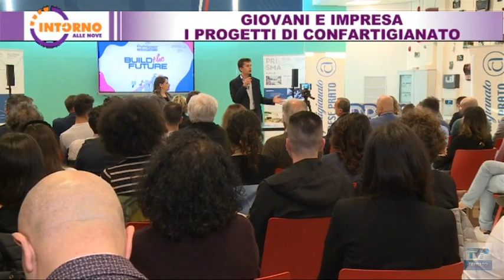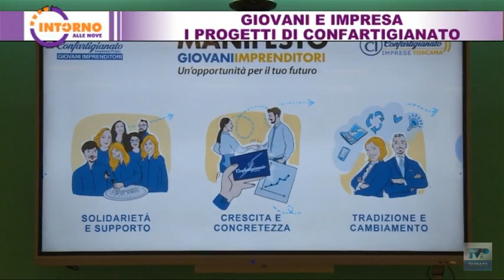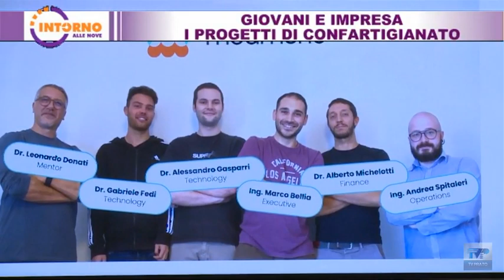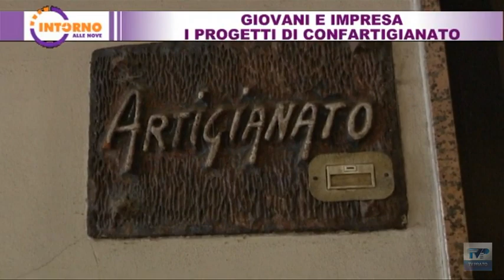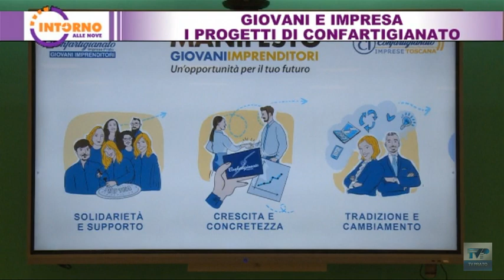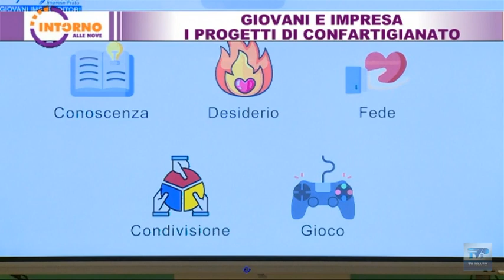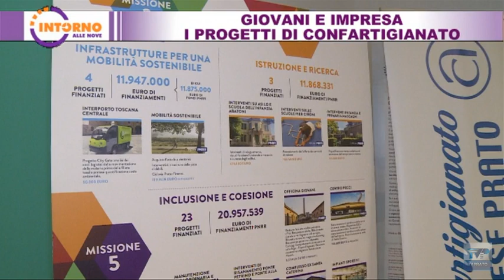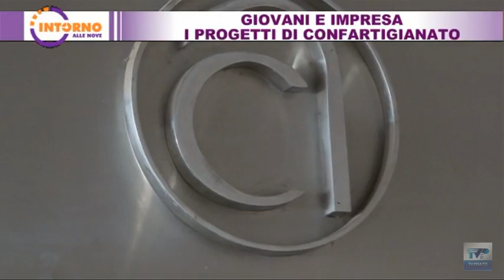Intorno alle nove del 01/06/23 - Giovani e impresa: i progetti di Confartigianato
Intorno alle nove vi aspetta dal martedì al venerdì alle ⏰ ore 21.05 📺 su TV Prato canale 75 del Digitale Terrestre

Ospite:
▪ Maria Lucarini - presidente Movimento Giovani Imprenditori Confartigianato Prato